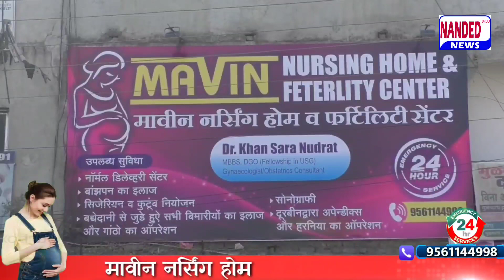Nanded | Noori Chowk ,Vasant Nagar Ke Ilaqe Mein Firing | Aaj Ki 2 Big News | Nanded Urdu News